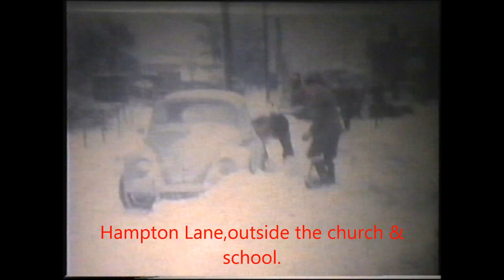Heavy snow, December 1962, Fawley & Blackfield,Hampshire.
WINTER 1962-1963 in FAWLEY & BLACKFIELD
A cine clip, filmed by my parents, of the first heavy snowfall of that winter, in December 1962. As well as scenes filmed where we lived in Ashdown Road, Fawley (note some children still wearing short trousers),footage shows my brother Colin and myself walking to church, then of us with our grandmother walking from Blackfield Church to Rollestone Crossroads. The scene at the end is of the sea partially frozen at Ashlett Creek